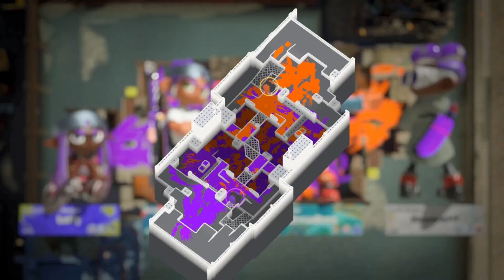Splatoon Clam Blitz(Feat.Chookiny)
Feature @Chookiny